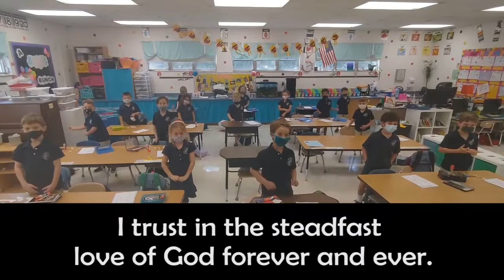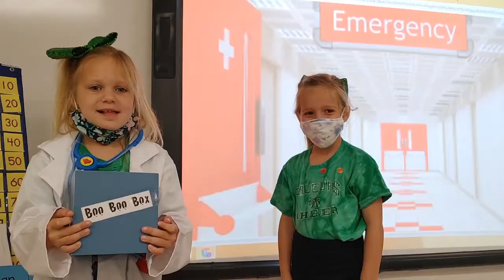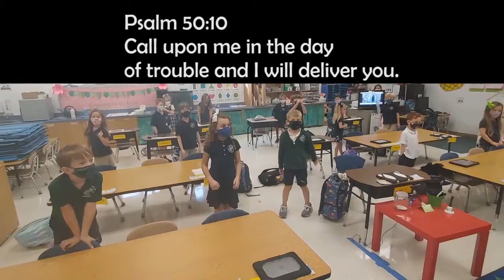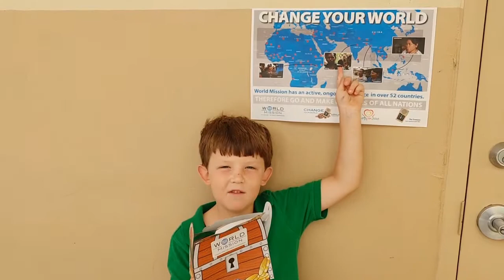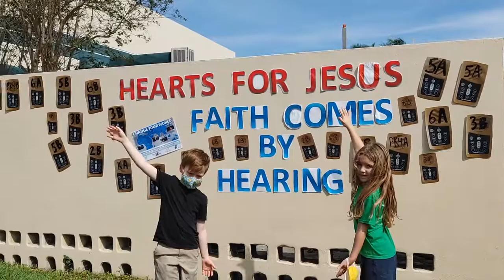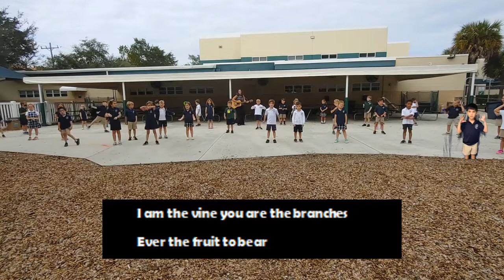School Chapel- Feb. 26th, 2021